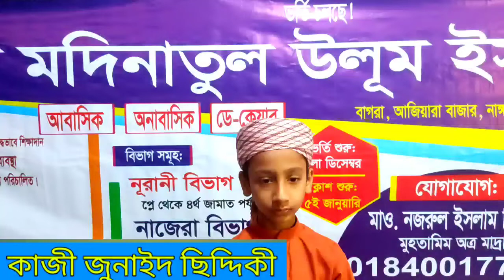প্রতিযোগিতা অনুষ্ঠানে মন শীতল করা কোরআন তেলাওয়াত|| কাজী জুনায়েদ সিদ্দিকী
কোরআন তেলাওয়াত#সিরাজী মিডিয়াকাজী জুনায়েদ সিদ্দিকীমাওলানা নজরুল ইসলাম সিরাজী